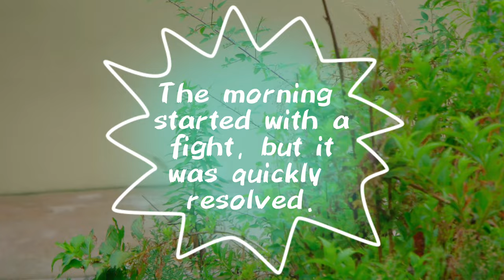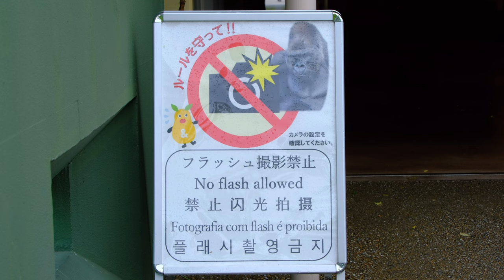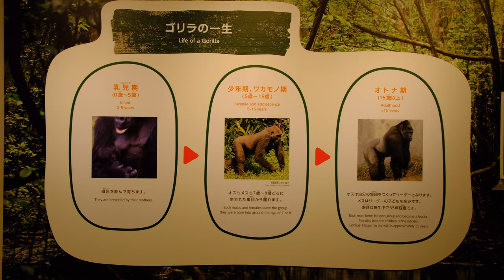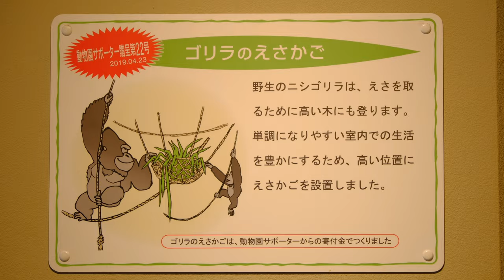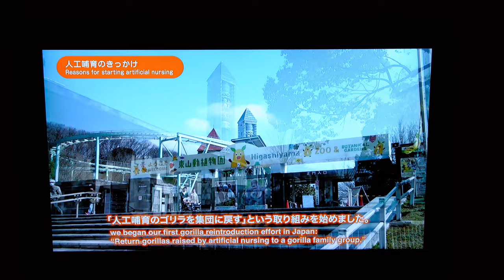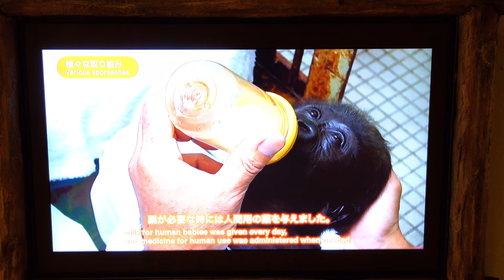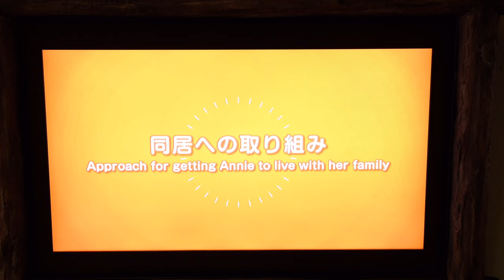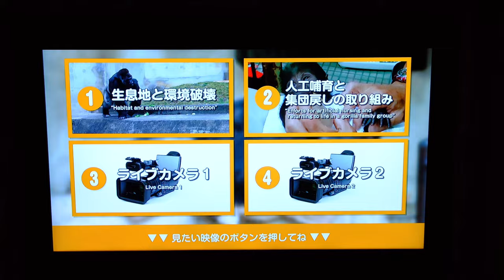朝はケンカから始まりましたが､すぐ治りました【東山動植物園】2024/08/20 火曜日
2024年8月20日 火曜日

名古屋市にある東山動植物園で撮影したニシローランドゴリラのシャバーニとその家族達の映像です。

朝､運動場に出て来てすぐケンカが始まりましたが、短時間で治りその後は､平和な一日でした。

動画終盤には､東山動物園で上映されているアニーの人工飼育の様子や群れに戻す取り組みを収録しています。

参考までにご覧ください。

This is a video of Shabani, a western lowland gorilla, and his family taken at Higashiyama Zoo and Botanical Gardens in Nagoya City.

In the morning, they started fighting as soon as they came out to the playground, but the fight was resolved quickly and it was a peaceful day after that.

At the end of the video, you can see the video of Annie's artificial rearing and efforts to return her to the group, which are shown at Higashiyama Zoo.

Please take a look for reference.